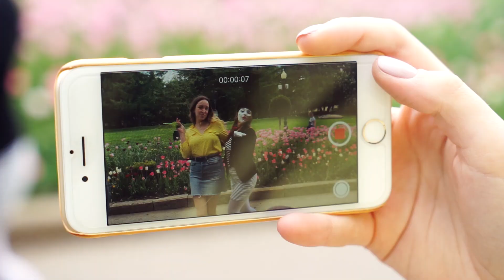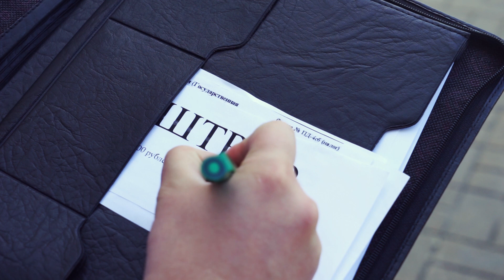Комикс "Букет для любимой" по карикатуре Х. Бидструпа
Учебная работа студента первого курса режиссёрского факультета ВГИКа им. С.А. Герасимова Матвея Горбунова. Мастерская А.Г. Плоткиной. Короткометражный фильм снят по комиксу Херлуфа Бидструпа "Букет для любимой".